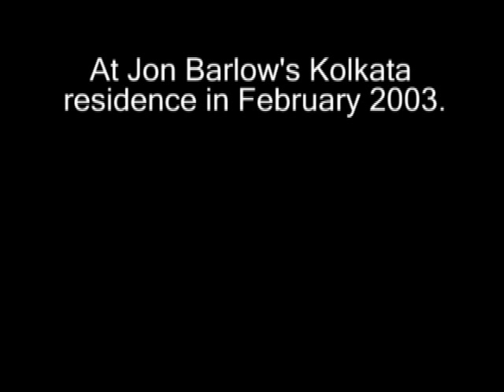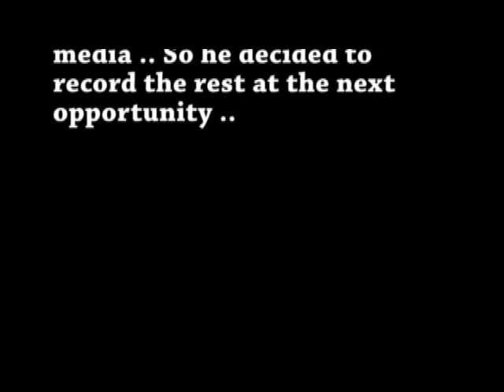Pt. Sanjoy Bandopadhyay Talking on Music Pedagogy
Pandit Sanjoy Bandopadhyay has produced a number of excellent musicians. The most well-known is the sitar player Kushal Das. Rajrupa Chaudhury [nee Sen] also is a remarkable sarod player and Dipankar Mukherjee, the flautist, is showing his mark.
Here Sanjoyda talks about music pedagogy.